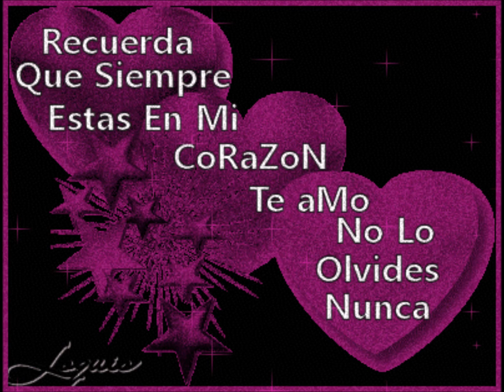DESPACITO - Los Angeles Negros - Cover - Edgardo López 2017